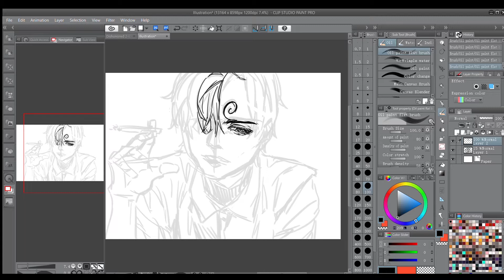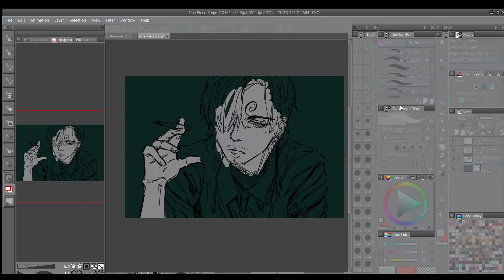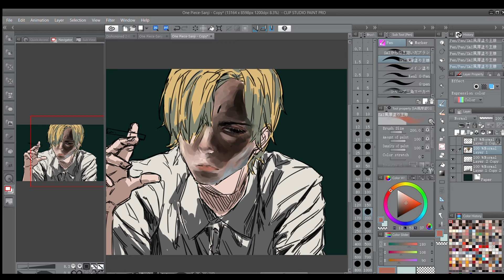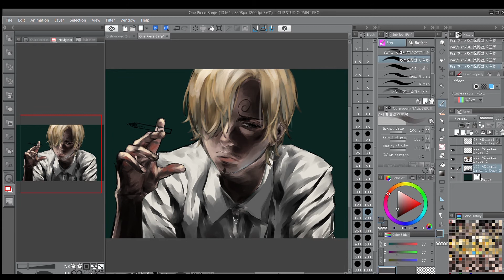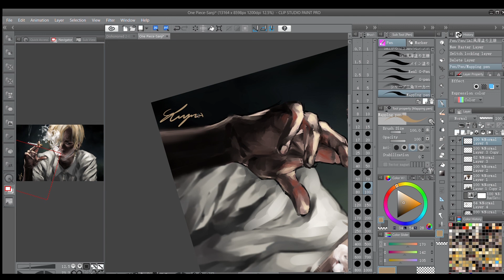【ONE PIECE】Sanji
The quickest 5hrs drawing I've ever done in my entire life...
Just trying to get as much stuff down before school term starts; guess it turned out alright?

Thank you so much for liking my art ...⁄(⁄ ⁄•⁄ω⁄•⁄ ⁄)⁄.